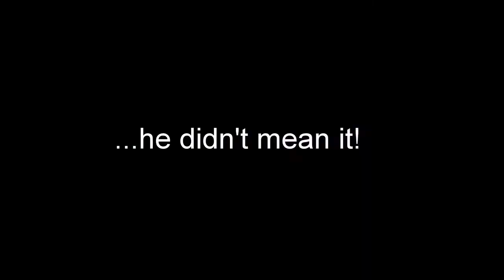Jack and Jonas First Dive Training at Gildy